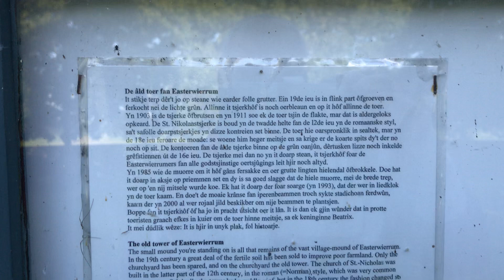De álde toer fan EASTERWIERRUM , The old tower of EASTERWIERRUM